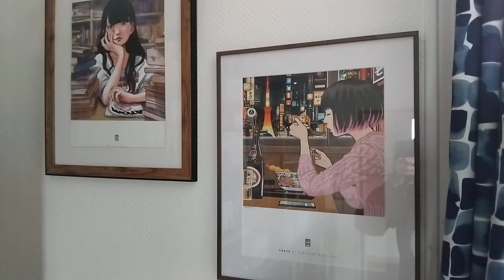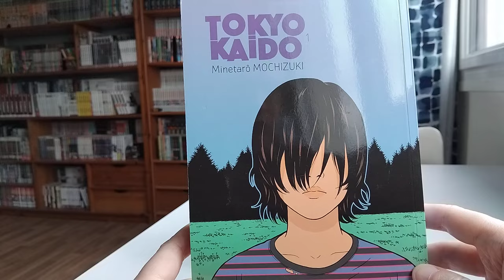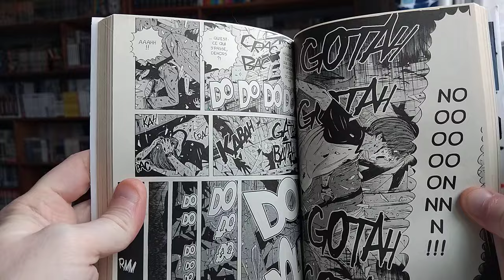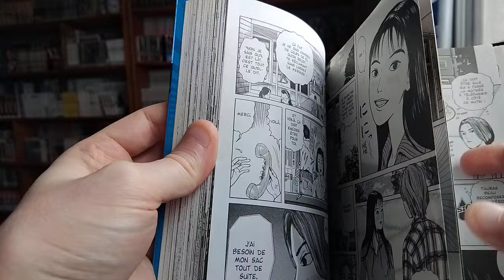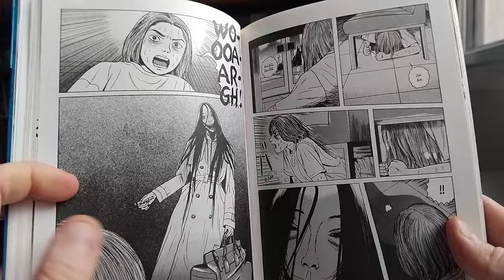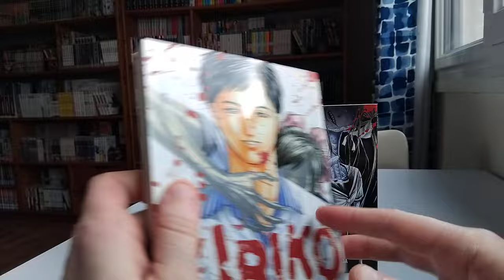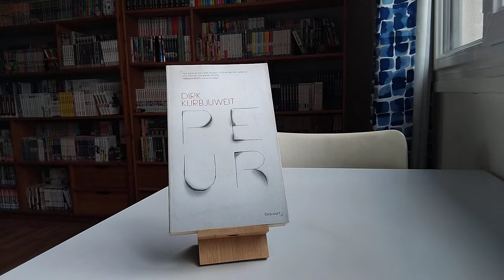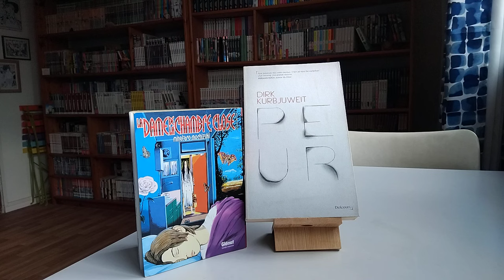L'étagère à mangas #128 : LA DAME DE LA CHAMBRE CLOSE, les débuts de Minetaro Mochizuki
Après s'être intéressés la semaine dernière aux débuts d'Inio Asano, on se penche aujourd'hui sur ceux d'un autre auteur culte, à savoir Minetaro Mochizuki !
La Dame de la chambre close, cependant, son premier manga (édité en France par Glénat), ne porte en lui que très peu de graines de ce que deviendra sa carrière... Ce qui n'en fait absolument pas un mauvais manga, néanmoins.

Sont aussi abordés dans cette vidéo :
- le parallèle entre Inio Asano et Minetaro Mochizuki
- l'évolution de la carrière de Minetaro Mochizuki
- Dragon Head, écrit et dessiné par Minetaro Mochizuki
- "les auteurs Atom"
- la puissance évocatrice d'une menace avec laquelle on ne peut pas négocier
- Kiriko et Kiriko Kill, écrits et dessinés par Shingo Honda
- Peur, écrit par Dirk Kurbjuweit